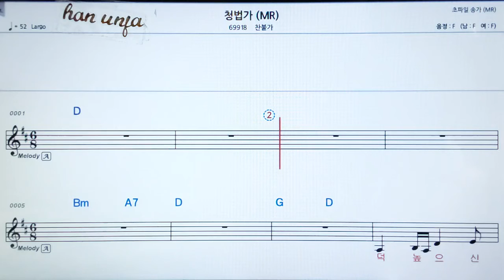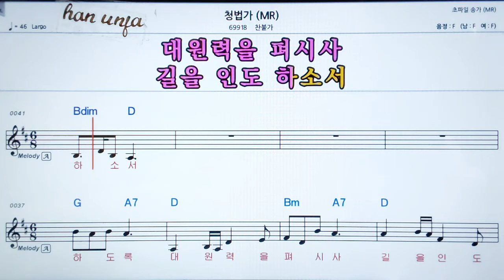💖청법가/찬불가 👍MR,가라오케 악보 코드 가사 ,Karaoke반주